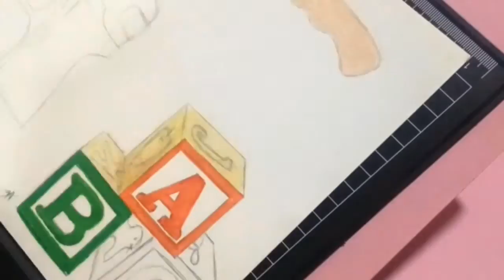DRAW: Melanie Martinez (Alphabet boy)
drawing of Melanie Martinez
from the alphabet boy